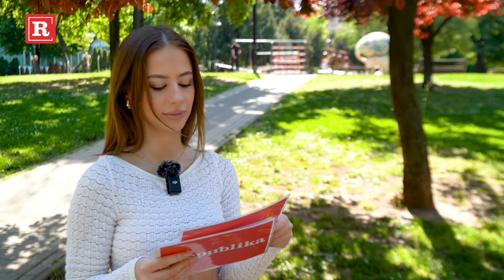LIČNO SA Biksi otkrila istinu o svađi sa Va Vanom, bacila oko na Veljka Ražnatovića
U novom izdanju emisije "Lično sa" na Republika TV-u kod voditelja Predraga Radosavljevića, gostovala je jedna od trenutno najpopularnijih tiktokerka i influenserki sa naše javne scene, internet senzacija Biljana Petrović, poznatija kao Biksi. Ona se pred našim objektivom upisala u leksikon i odgovorila na sva ona svakodnevna pitanja koja najviše zanimaju javnost, a tiču se njenog života.